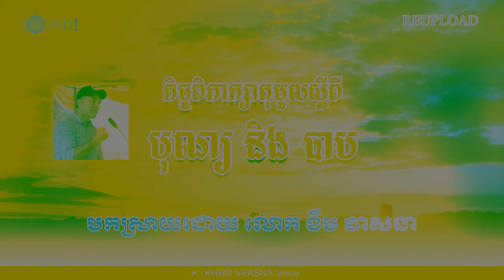KHEM VEASNA | កិច្ចពិភាក្សាតុមូលស្ដីពីបុណ្យនិងបាប | KHEM VEASNA Voice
វីដេអូផ្សេងទៀត៖